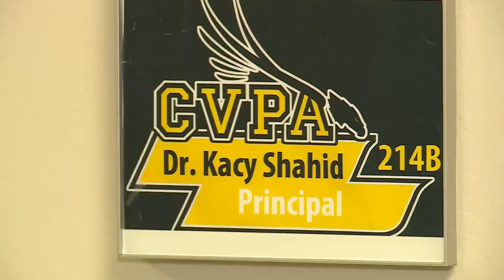Students prepare to return to class months after school shooting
The students at Central Visual and Performing Arts High School will return to in-person classes next week.